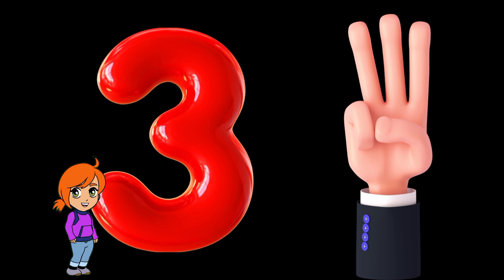learn to count 1 to 10 .1 to 10 counting part 10 .part 52